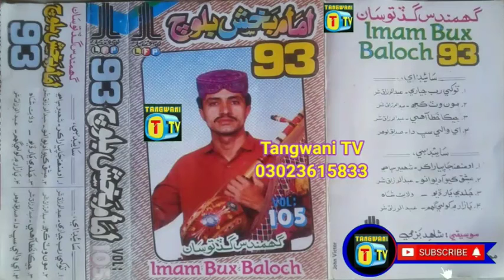imam bux baloch volume 105